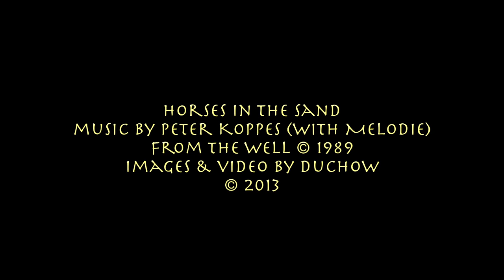Horses In The Sand (Peter Koppes & Melodie From The Well)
this is Horses In The Sand, by Peter Koppes (and Melodie on accompanying vocal), from his 1989 solo album From The Well.  Video by DD.